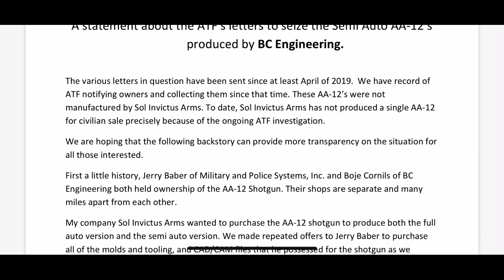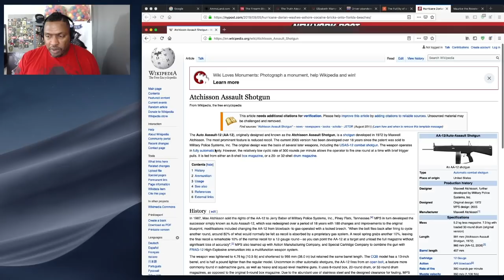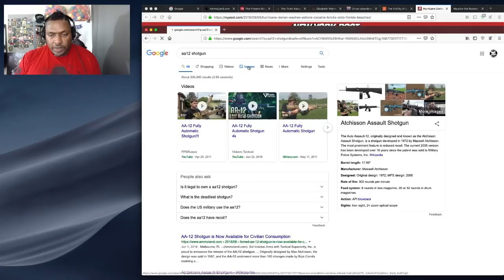ATF Recalls AA 12 Shotguns // Ammoland News Article